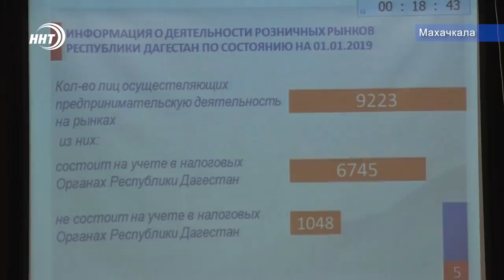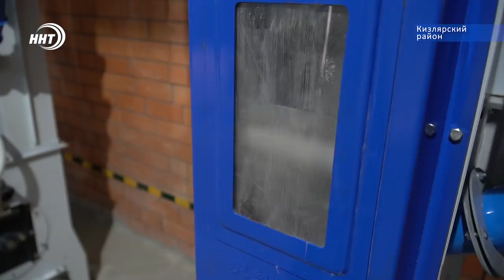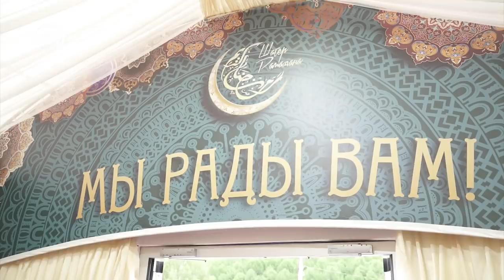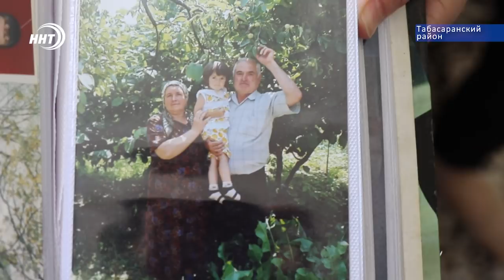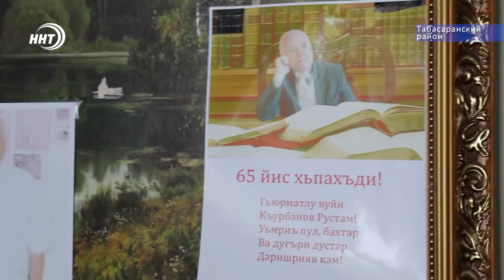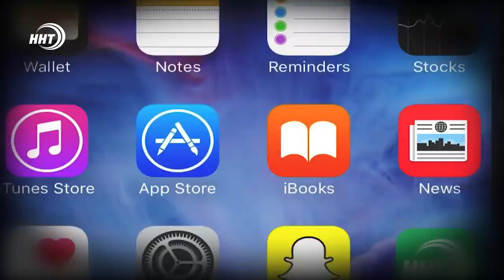Итоги недели за 19.05.2019 год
С глав – долой. В Дагестане продолжается обновление корпуса руководителей муниципальных образований. Некоторые уходят сами, а за другими приходят...
В беде не одни. В Гумбетовском и Цунтинском районах идут масштабные работы по ликвидации последствий стихии.
Самый лучший на Кавказе. В Дагестане появился рисоперерабатывающий завод мирового уровня.